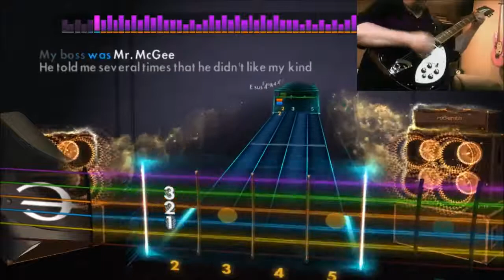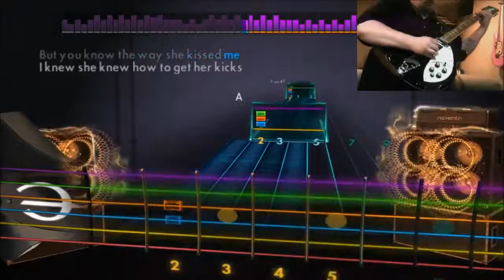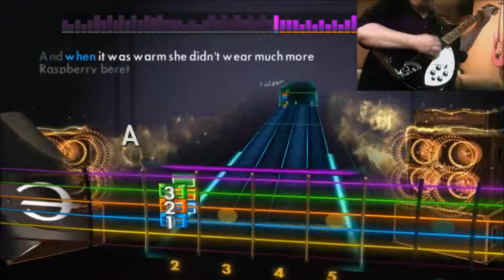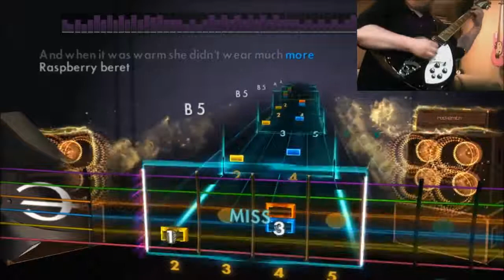Hindu Love Gods - Raspberry Beret - 97% - Lead - Rocksmith 2014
Playing my CDLC I tabbed into EOF. Hindu Love Gods was Warren Zevon, with three quarters of R.E.M. (Buck, Berry, Mills). Great Prince cover!